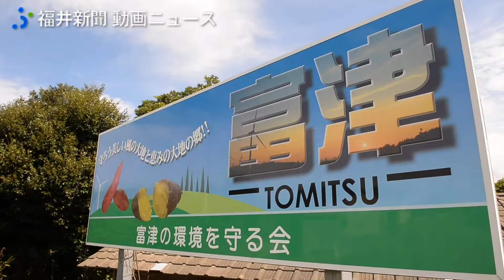甘み特長「とみつ金時」収穫ピーク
しっとりとした食感と甘みが特長の秋の味覚、福井県あわら市北潟の富津区特産「とみつ金時」が、収穫最盛期を迎えている。